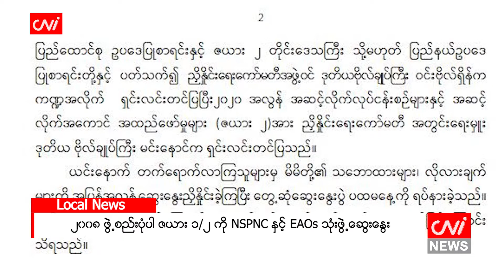၂၀၀၈ ဖွဲ့စည်းပုံပါ ဇယား ၁/၂ ကို NSPNC နှင့် EAOs သုံးဖွဲ့ဆွေးနွေး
၂၀၀၈ ဖွဲ့စည်းပုံပါ ဇယား ၁/၂ ကို NSPNC နှင့် EAOs သုံးဖွဲ့ဆွေးနွေး

CNI News

၂၀၂၂ ခုနှစ်၊ သြဂုတ် ၂၄

၂၀၀၈ ဖွဲ့စည်းပုံအခြေခံဥပဒေပါ ဇယား ၁ ပြည်ထောင်စုဥပဒေပြုစာရင်းနှင့် ဇယား ၂ တိုင်းဒေသကြီး သို့မဟုတ် ပြည်နယ်ဥပဒေပြုစာရင်းတို့နှင့်ပတ်သက်၍ အမျိုးသားစည်းလုံးညီညွတ်ရေးနှင့် ငြိမ်းချမ်းရေးဖော်ဆောင်မှု ညှိနှိုင်းရေးကော်မတီ(NSPNC)နှင့် တိုင်းရင်းသား လက်နက်ကိုင် အဖွဲ့အစည်း(EAOs) သုံးဖွဲ့မှ ခေါင်းဆောင်များ သြဂုတ် ၂၃ ရက်က နေပြည်တော်မှာ တွေ့ဆုံ ဆွေးနွေးခဲ့ကြသည်။

အဆိုပါ EAOs သုံးဖွဲ့မှာ ပအိုဝ်းအမျိုးသားလွတ်မြောက်ရေးအဖွဲ့ချုပ်(PNLO)၊ ရခိုင်ပြည်လွတ်မြောက်ရေးပါတီ(A LP)၊ လားဟူဒီမိုကရက်တစ်အစည်းအရုံး(LDU)တို့ဖြစ်ကြသည်။